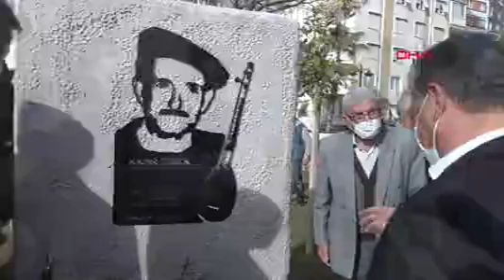Erik Dalı Türküsünün Sahibi Dirmilli Curacı Kadir Muratpaşa'da Anılacak